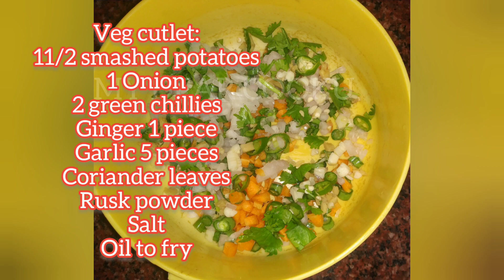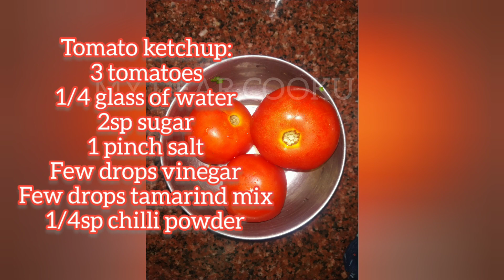chicken cutlet recipe in tamil | veg cutlet in tamil | tomato sauce in tamil | tomato ketchup recipe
About this recipe:
This recipe is all about how to make veg and non veg cutlets and making home made tomato sauce or ketchup🍅
This healthy snacks makes your loved ones to enjoy the evening.

Health benefits:
Vegetables are important sources of many nutrients, including potassium, dietary fiber, folate (folic acid), vitamin A, and vitamin C

Ginger is loaded with antioxidants, compounds that prevent stress and damage to your body's DNA. They may help your body fight off chronic diseases like high blood pressure, heart disease, and diseases of the lungs, plus promote healthy aging.

Consuming garlic on a daily basis (in food or raw) helps to lower cholesterol levels because of the anti-oxidant properties of Allicin. It is also immensely beneficial to regulate blood pressure and blood sugar levels.

Tomatoes are the major dietary source of the antioxidant lycopene, which has been linked to many health benefits, including reduced risk of heart disease and cancer. They are also a great source of vitamin C, potassium, folate, and vitamin K.

Home made sauce is tremendous to have with any of your favourite snacks. Especially kids will love to have ketchup.

Try it😊🤗👍

Delicious daily Recipes and tips

This channel is about home cooking and Home tips.

All the step by step procedures helps to learn cooking easily even beginners.

All the videos available with English subtitles, list of ingredients and with health benefits.

It includes all the veg, nonveg, snacks, starters, deserts and great tips👍

Thanks for your wonderful support 👍😊🙏